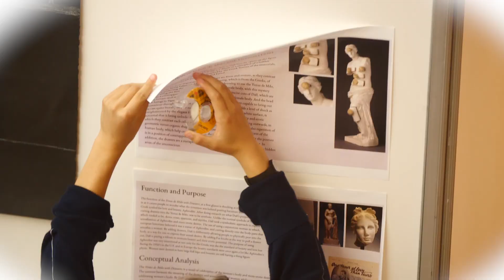Winter Wrap Up 2022